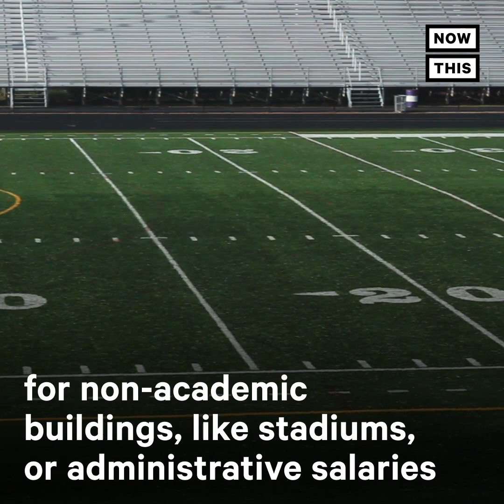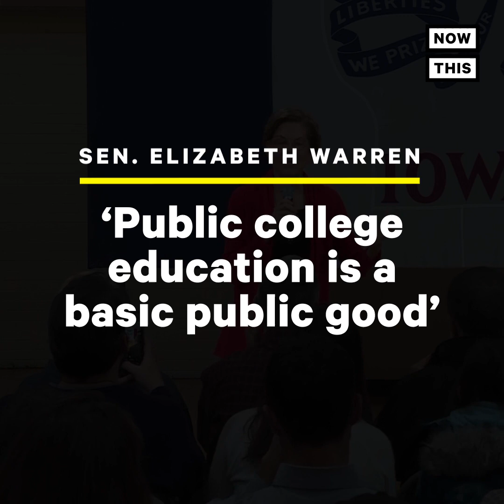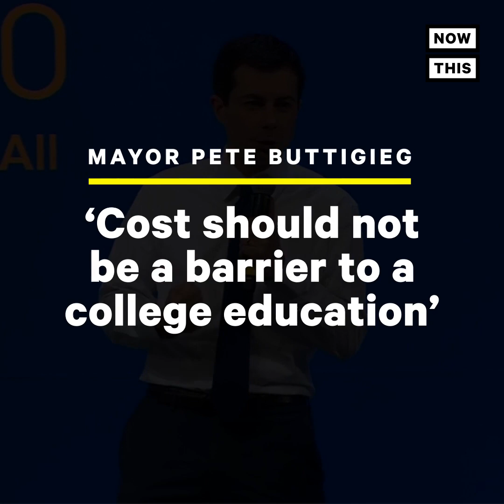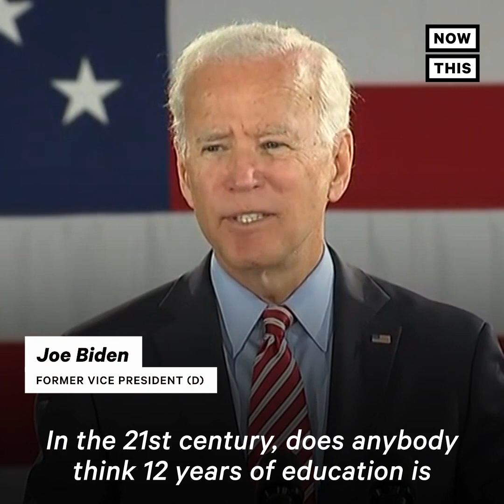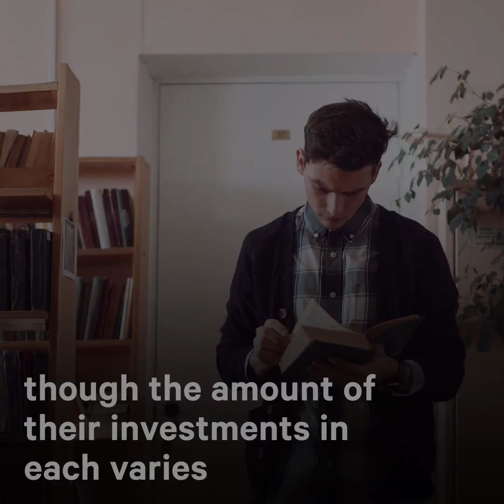Where the 2020 Candidates Stand on College & Education | NowThis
Here’s where the 2020 candidates stand on education — including Bernie Sanders, Pete Buttigieg, Elizabeth Warren, and Joe Biden.

In US news and current events today, NowThis News has put together this compilation to explain where the top 2020 election candidates from the Democratic party stand on the issue of college and education. Students loans debt is a huge issue in the U.S. and many of the 2020 democrats entering the presidential election have a plan to deal with it.